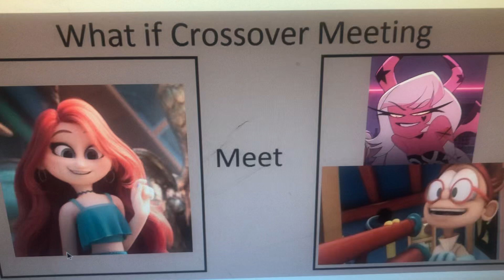Fanfic: Chelsea Meets Nathan and Verosika Mayday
Transcript:

*As Chelsea Looks for Nathan She Knocks on the Door*

Verosika Mayday: This Better Not Be The Pink Panther! *Answers the Door* Oh It’s You, Who are You?

Chelsea: My Name is Chelsea Is Nathan I Got Cookies for Him.

Verosika Mayday: Wait Here, Nathan Get Down Here!

*Nathan Runs Downstairs*

Nathan: Yes? *Sees Chelsea* Wow My Girlfriend Is Here!

Chelsea: Yep and I Have Cookies for You.

Nathan: Oh Boy Cookies! *Pays Chelsea the Cookies*

Chelsea: Anyway I Beat Up Athena and Varian for Framing You 3 Times.

Nathan: Thanks Anyway Maybe You Can Help Me
Out, You See After I Killed Burt and Millie on January 8 2022 I Watched Star and Her Friends Abusing Lewis and His Friends So I Planned to Get Them to Join My Club.

Chelsea: Why Sure Handsome *Kisses Nathan on the Check*

Nathan: *Blushes* So Who’s Daughter are You?

Chelsea: I'm Jafar and Ursula's Daughter They Left Me to Keep an Eye Out for Jay.

Nathan: You’re Thinking One of the Descendants.

Chelsea: Of Course I Herd Goh Poisoned Your Parents and I Had Parents That Dies To and That’s Eric and Iago's Fault.

Nathan: Well I’m Disappointed About That After We Get Rid of Marco Diaz and The Others We'll Make Goh Apologize to Me for Poisoning My Parents and Get Them to Join My Clubhouse.

Chelsea: Indeed I Be Sure to Help You Get Rid of Marco Diaz and the Remaining Child Abusers.

Nathan: Don’t Get to Excited BeAware of Keyblade Wielders That Might Be Your Worst Nightmare.

Chelsea: Don’t Worry I Have No Worst Nightmare.